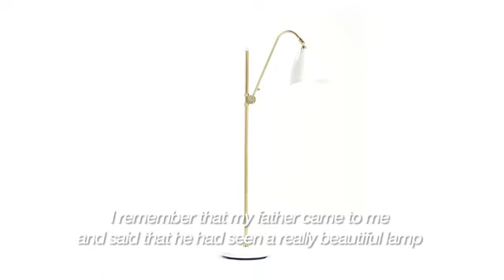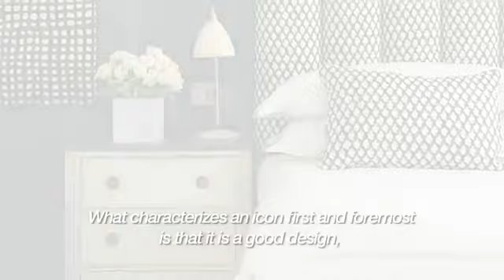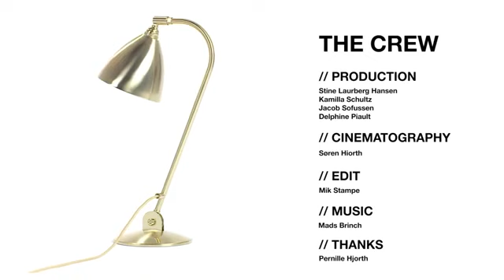Bestlite Collection, fci Modern Furniture Store